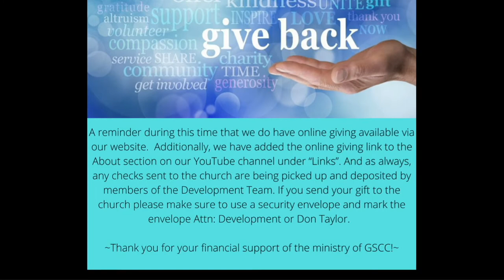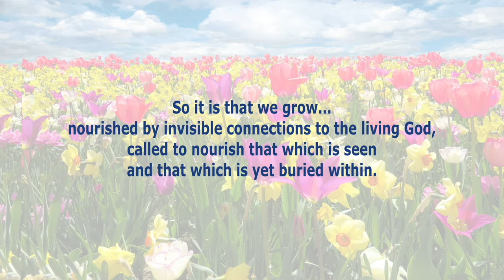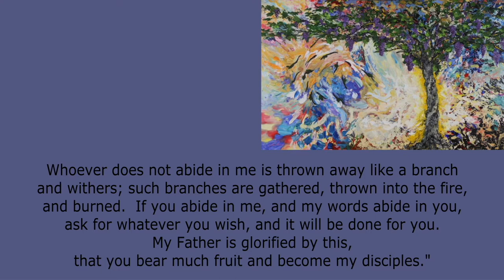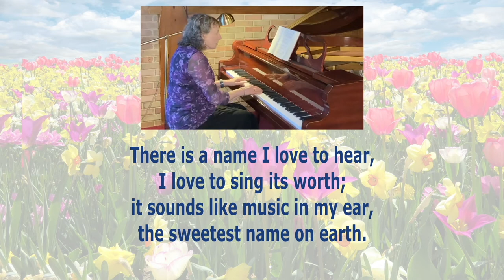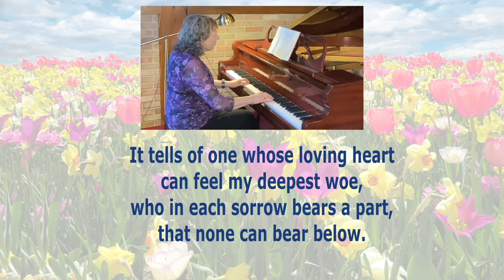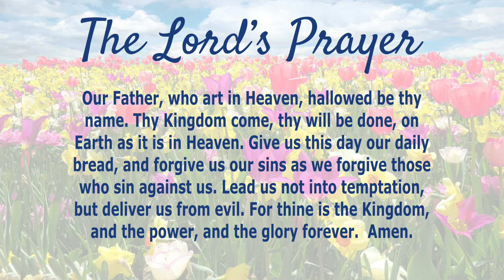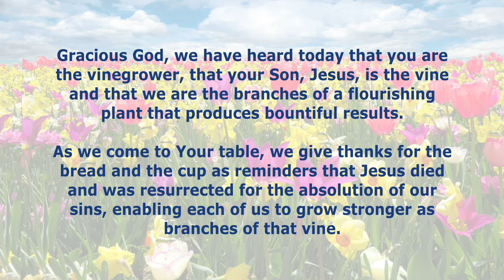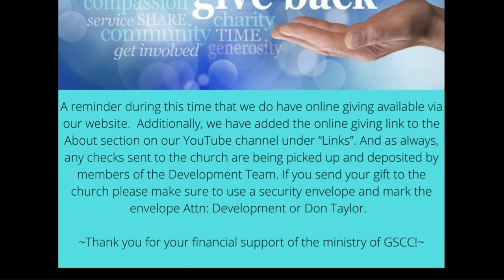Worship 5 2